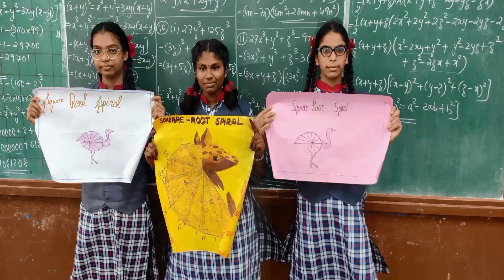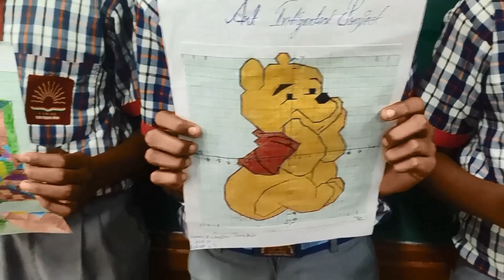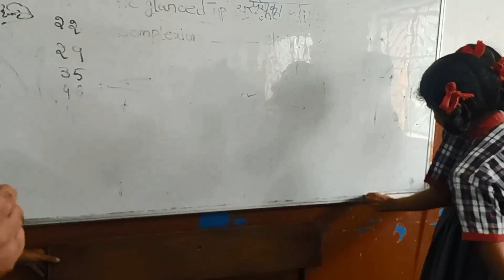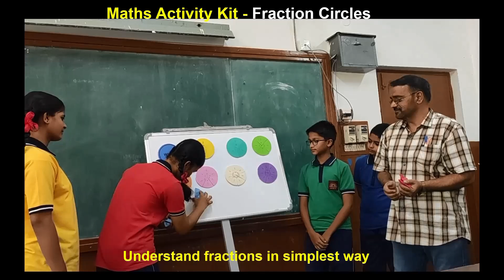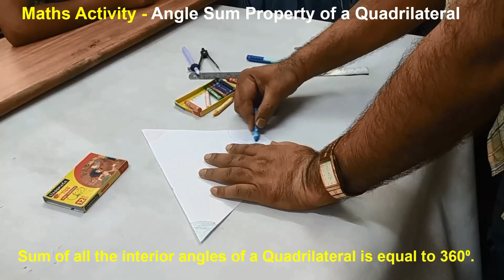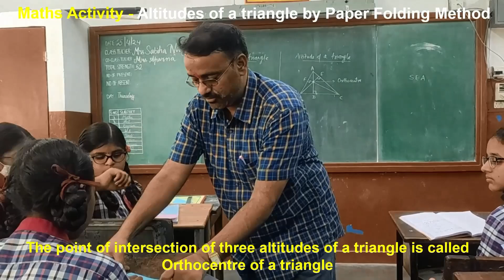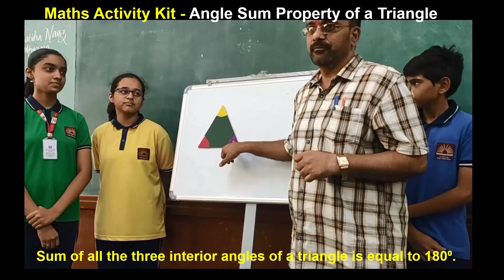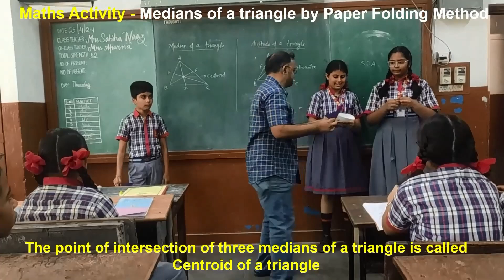Joyful Learning technique and creative method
Emphasize the importance of making learning joyful and engaging for students.
Highlight the benefits of using activities, games, and technology to foster a love for
Mathematics.

Maths Activities:
1. Properties of Parallelogram Activity:
o Demonstrate how to show that opposite sides are equal using practical
methods.
o Engage students with hands-on learning experiences.
2. Fraction Circles:
o Use fraction circles to help students understand fractions in a simple and
visual way.
o Enhance comprehension through interactive and tangible learning tools.
3. Angle Sum Property of Quadrilateral:
o Conduct activities to prove that the sum of all interior angles of a quadrilateral
is 360°.
o Use visual aids and practical methods to solidify understanding.
4. Altitudes of a Triangle by Paper Folding:
o Teach students how to find altitudes of a triangle using paper folding
techniques.
o Encourage hands-on participation to make abstract concepts concrete.
5. Making Parallelogram, Kite, Trapezium, Square, and Rhombus by Paper
Folding:
o Show students how to construct these shapes using paper folding methods.
o Make geometry lessons interactive and engaging.

Prime Number Game:
Introduce a fun and interactive game to teach prime numbers to students in Classes VI
to VIII.
Make learning about prime numbers enjoyable and memorable through playful
activities.

Art Integrated Projects:
Highlight the integration of art with mathematics to create engaging projects.
Example: Art Integrated Project at KV Gachibowli:
o Showcase a project where students combined art and mathematics to deepen
their understanding of mathematical concepts.
o Illustrate how creativity and mathematics can work together to enhance
learning.

Learning with Fun in Statistics Chapter of Class X Using MS Excel:
Use MS Excel to teach students how to find mean, median, and mode.
Conduct interactive sessions in the computer lab where students can input data and
see real-time calculations.
Make statistics fun and relatable by using a tool they can interact with and visualize
results.

Conclusion:
Summarize the impact of joyful learning techniques in making mathematics enjoyable
and understandable.
Encourage educators to incorporate activities, games, and technology into their
teaching practices.
Highlight the positive feedback from students and the improvement in their
engagement and understanding of mathematical concepts.